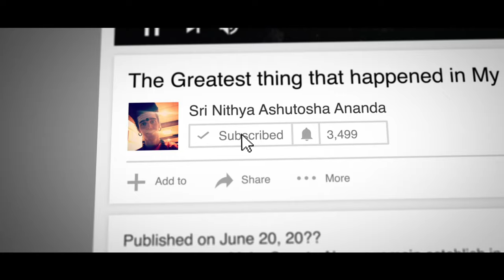To Know More, You Need to Trust More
Satsang, Discourse on the Importance of Making Sense to the Universe and Not Waiting for the Universe to Make Sense to Us

Anandamaga Irungal ..!
Be Blissful ..!